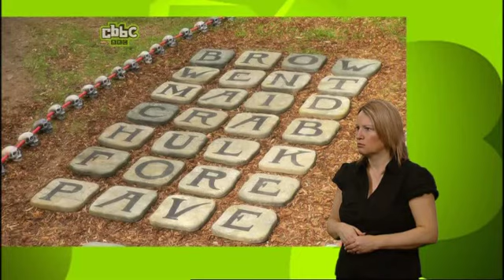CBBC Raven Series 9 Final Week Day 4